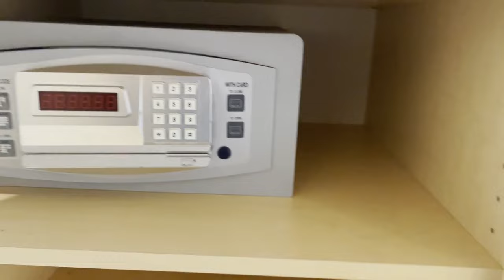What's it like to cruise on Cunard's Queen Elizabeth?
A familiarisation trip aboard the beautiful Cunard Queen Elizabeth. Getting to know these ships is crucial and it helps me find just the right cruise for you.